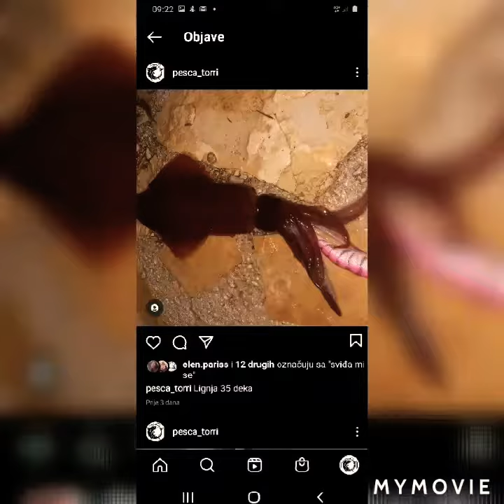kako vezati skosavicu